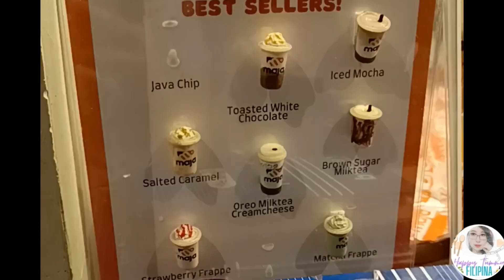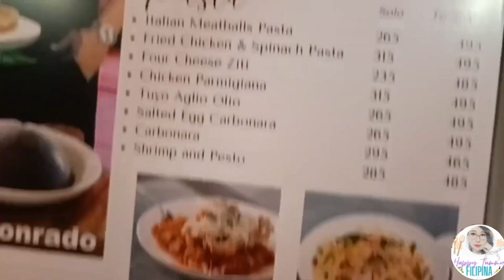The original Trending Champorado!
Dome Champorado actually came from the Southand I just found out recently!